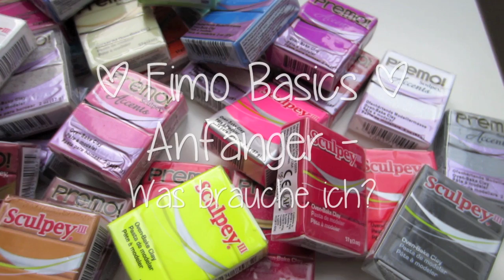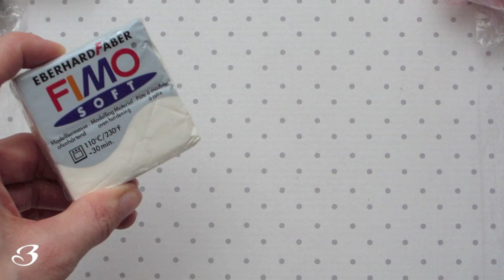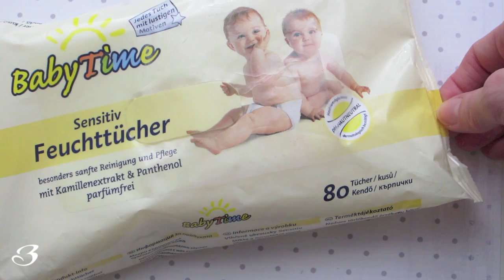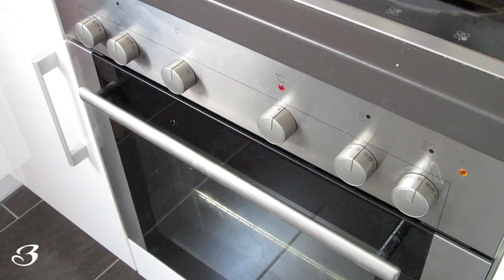FIMO ANFÄNGER - Was brauche ich? | FIMO Grundlagen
FIMO Grundlagen für Anfänger. Was brauche ich? Womit muss ich starten? Was sind die TIPPS & Tricks?

Endlich schaffe ich es das erste der Basic Reihe hochzuladen. Ich hoffe es gefällt euch. Ich hab lange dran gearbeitet und ich rede etwas schnell in dem Video. Ich hoffe es ist trotzdem verständlich. :)

Have fun!

Wo ihr was bekommt:

Fimo:
Idee.Creativmarkt, Müller, Bastelläden, Schreibwarenläden

Tools:
- Fimo/Sculpey Zubehör: Modellierwerkzeug, Messer, Ausroller, Austecher, Glanzlack - zB. auf knete-billiger.de, Ebay

- Dotting Tool

- Hobby - Acrylfarben, Pastellkreiden, Tuschestifte: Bastel- und Schreibläden: idee, Müller, boesner oder schacht und westrich, Ebay

- Schmuckzubehör: Zangen, Seitenschneider, Sekundenkleber, Schmuckkleber: Baumarkt, Idee, Bastelläden, Ebay

♥ D A W A N D A S H O P

xoxo Beccy ♥

Du willst mich kontaktieren?

Camera: Canon IXUS 220HS
Video Editor: IMovie oder Premiere Pro
Final Fantasy X - That's Besaid the Point OCRemix